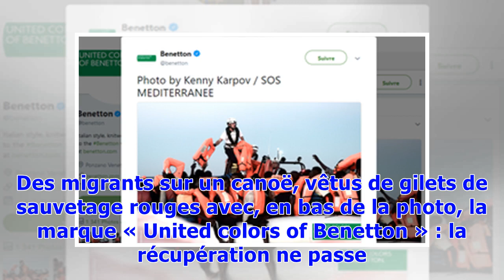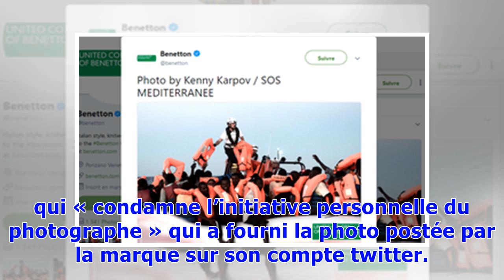«Aquarius»: La campagne de Benetton avec une photo des migrants provoque l'indignation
Des migrants sur un canoë, vêtus de gilets de sauvetage rouges avec, en bas de la photo, la marque « United colors of Benetton » : la récupération ne passe pas pour SOS Méditerranée. L’ONG a condamné mardi sur son compte twitter l’utilisation à des fins publicitaires par la marque de vêtements italienne d’une photo des personnes secourues. « SOS Méditerranée se dissocie entièrement de cette campagne montrant une photographie prise alors que nos équipes portaient secours à des personnes en détres...